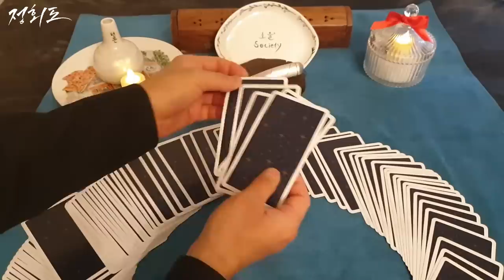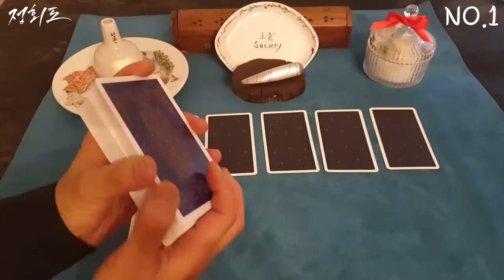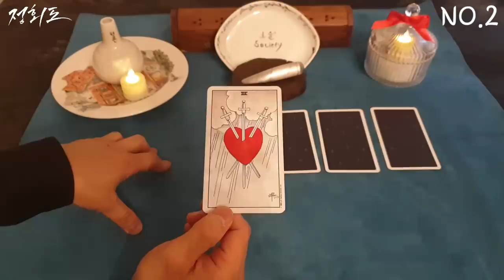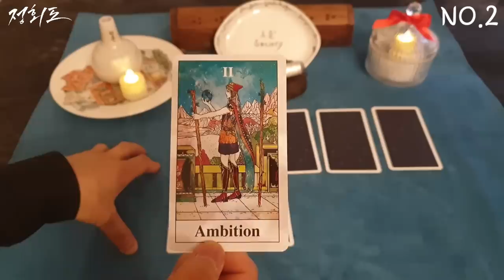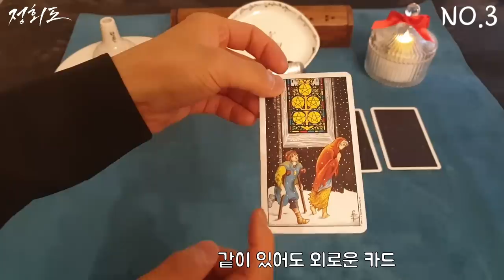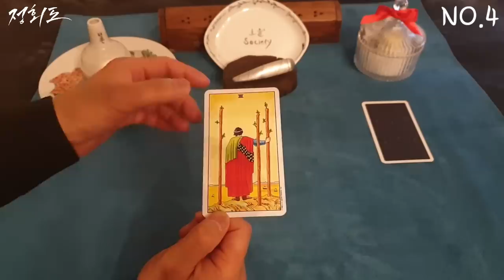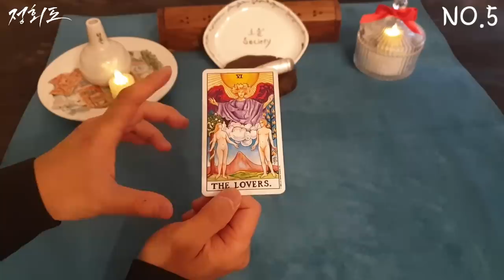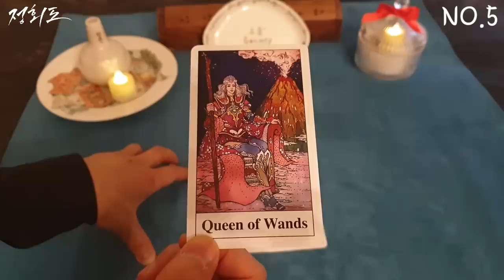[타로카드/직장운]지금 하고 있는 일 얼마나 더 할까?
타로 타로카드 직업 내가 지금 하고 있는 일은 과연 나와 얼마나 더 인연이 될까?

◈문의가 많았던 "부자의 그림 타로카드" 온라인 판매 시작 합니다.

◈ 타로마스터 정회도 공식카페로 들어오세요